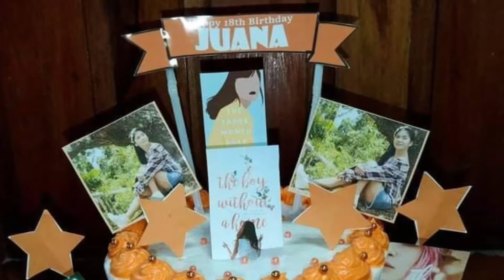Pre Debut Photoshoot and Debut Celebration Highlights of my Sis